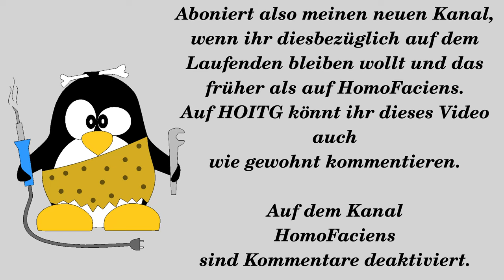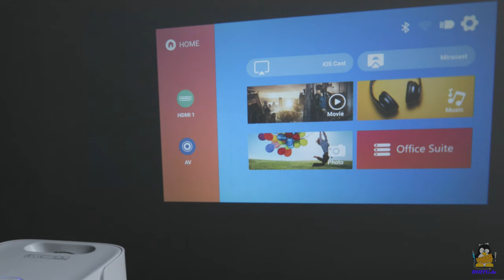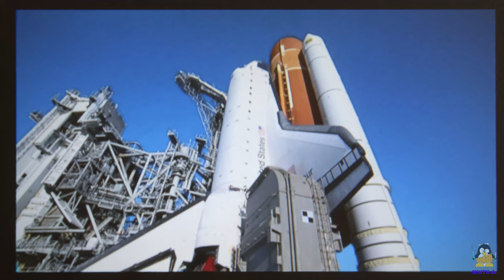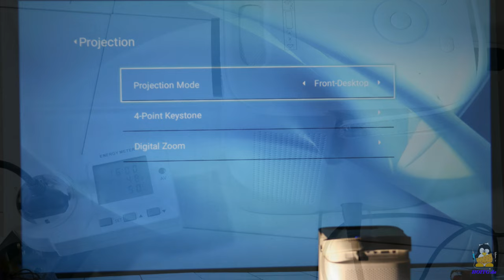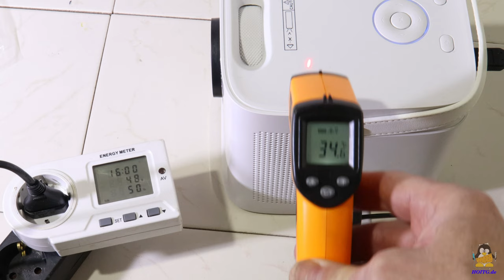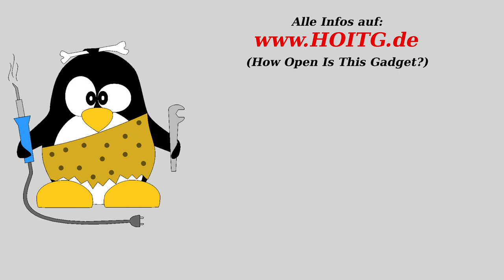Testbericht Projector GammaBai Joy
Mit "How Open Is This Gadget" habe ich einen neuen YouTube-Kanal in's Leben gerufen.
Damit möchte ich eine klare Trennung schaften zwischen meiner Tätigkeit als Bastler und Erklärer und dem neugieriegen Eichhörnchen in mir, das neue Geräte testen möchte.

Kommentare zu diesem Video werden auf meinem neuen Kanal beantwortet, nicht hier! Damit muss ich nicht zwei unterschiedliche Diskussionsstränge pflegen.Inhaltsverzeichnis:
00:00 Einleitung
01:20 Innenleben
02:03 Einrichten
03:38 Test Mirror Cast / USB / HDMI
05:19 Projektion justieren
07:27 Beispielvideo
08:55 Energieverbrauch
09:20 Schlussbetrachtung

Ich werde derartige Testberichte auf HomoFaciens in Zukunft reduzieren, sollte eine ausreichende Nutzerzahl auf meinem neuen Kanal aktiv werden. Durch Abonieren dieses neuen Kanals könnt ihr diesen Prozess beschleunigen - Danke!

Inhaltsverzeichnis:
00:00 Einleitung
01:00 Innenleben
01:43 Einrichten
03:18 Test Mirror Cast / USB / HDMI
04:59 Projektion justieren
07:07 Beispielvideo
08:35 Energieverbrauch
09:00 Schlussbetrachtung